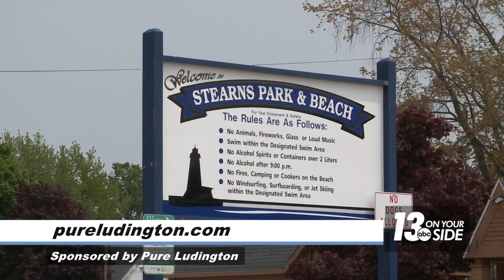Celebrating 150 years of Ludington, where beaches, shopping, outdoor recreation are aplenty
Ludington: It’s the perfect Michigan getaway. Not only is it a fabulous beach town. It’s also a city with a rich history, and in 2023, it celebrates its 150th year.